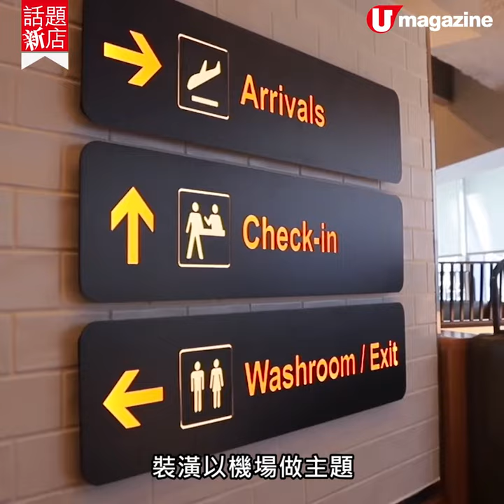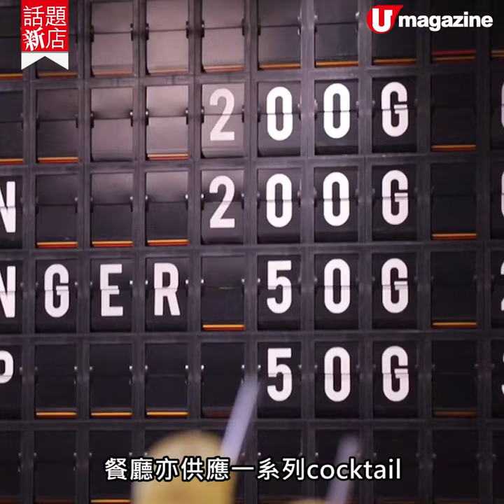【話題新店】Wagyumafia 燒肉副線 $480歎尾崎和牛燒肉Set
連碧咸都like嘅和牛專門店Wagyumafia 上年在東京開設燒肉店，最近仲過江登陸上環！最開心係竟然$480就可歎到招牌嘅日式燒肉套餐，可以試齊霜降、中等及赤身三個尾崎和牛部位，total仲有成150g咁多!套餐仲配埋和牛骨湯、漬物、特製醬汁及飯，豐富又飽肚，暫時每個月只接250個booking，6月已full哂，想試就要及早book喇！

【Info】
Yakinikumafia
地址：上環荷李活道233號荷李活商業中心2樓202號舖
全方位緊貼《U Magazine》社交平台